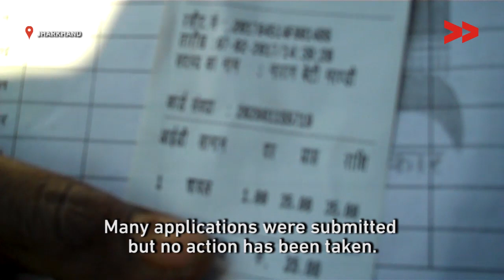Corruption in ration supply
Mary Nisha Hansda reports from Godda, Jharkhand for Video Volunteers.